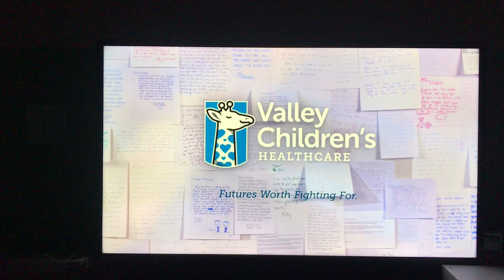Kerman Mobile Homes Inc. Commercial in Fresno AIRING IN 2019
Jr Gonzalez talks about the awesome deals on mobile homes with the help of his mullet and Kenny G.